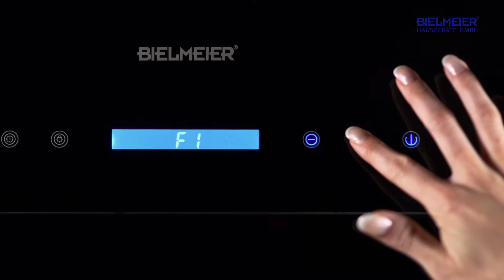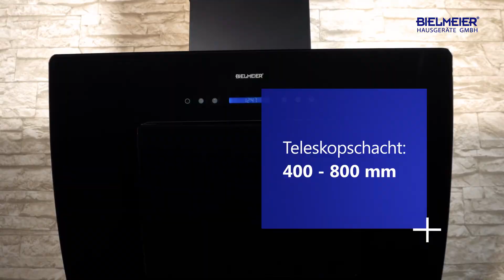BIELMEIER Dunstabzugshaube BHG 41 (schwarz)